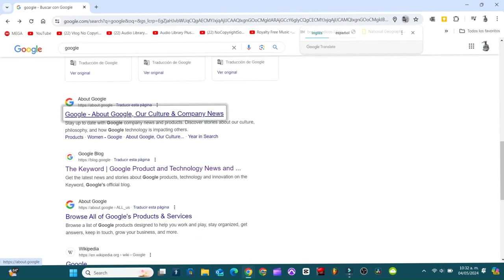Cómo destacar brevemente un objeto enfocado en tu Navegador Google Chrome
Destacar cada partes que presiones usando tu navegador de google chrome.

00:00 Inicio  y Resumen.
0:19  *Presionan los Tres Puntos*
0:22 Luego Configuración.
0:24 *Accesibilidad*
0:30 Destacar Brevemente un objeto enfocado.

Musica utilizada

👇👇👇When you are using this music, COPY & PASTE this in your description👇👇👇

Song: Olif - Days Like This